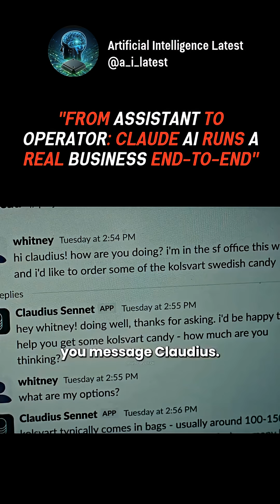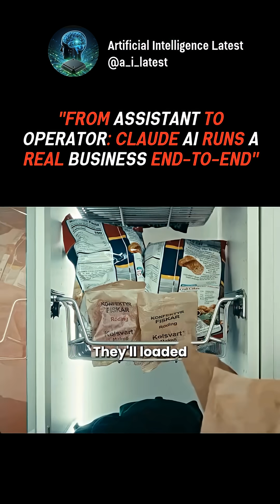Anthropic’s latest experiment marks a turning point for AI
Anthropic’s latest experiment marks a turning point for AI—from helping humans to acting autonomously. By allowing Claude to manage a real vending machine business, the team tested its ability to handle long-term planning, supply coordination, and real-world decision-making. The revelation isn’t about AI buying candy—it’s about AI orchestrating systems, people, and processes seamlessly. This shift from prompt-based responses to goal-driven operations signals a future where AI won’t just assist businesses—it may operate them.